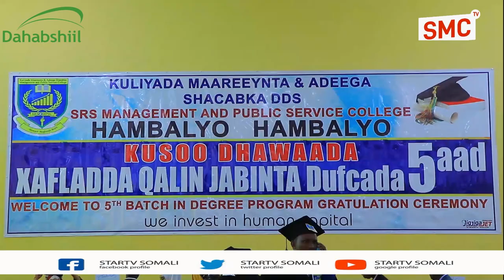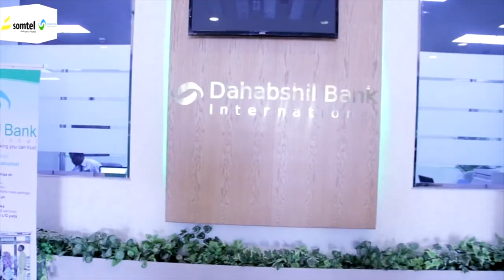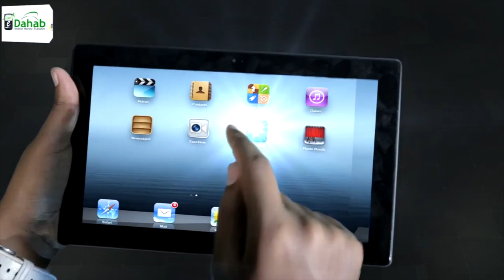Dufcadii 5aad oo gaadhaysa 807 ayaa maanta ka qalinjabisay kuliyada maareynta iyo adeega shacabka...